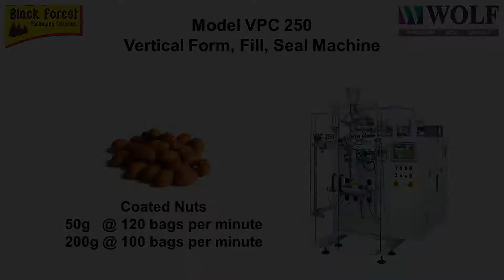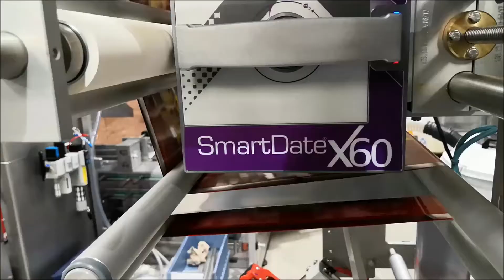Wolf Packaging Machine Model VPC 250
The VPC 250 is a high speed, versatile, continuous-motion vertical form fill, and seal machine, and it is running coated nuts in this video.  It is an all servo-driven machine that is supplied with an Allen-Bradley PLC, HMI, and servo drives/motors as standard.